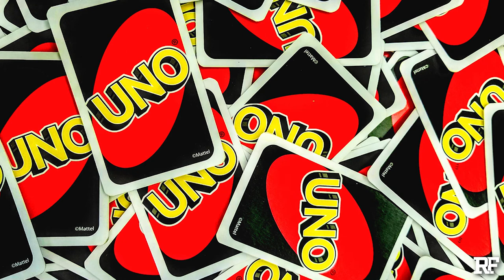K-SEE - UNO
K-SEE has been stacking his cards up like UNO 👀